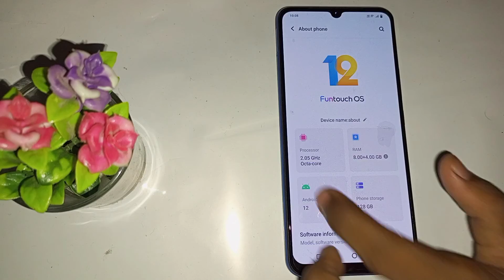Vivo v23 5g incoming call first impression